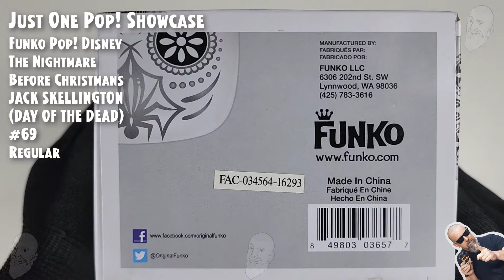Funko Pop TNBC - Jack Skellington (Day of the Dead) - 69 // Just One Pop Showcase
Funko Pop The Nightmare Before Christmas - Jack Skellington (Day of the Dead) - 69 // Just One Pop Showcase